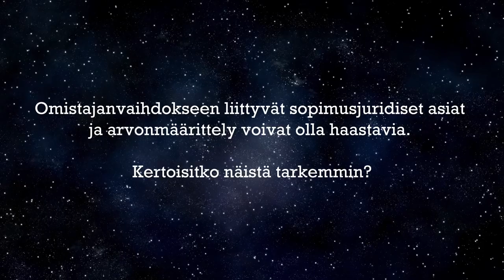Spacecampin asiantuntijahaastattelussa Sari Koskela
Sari Koskela työskentelee Suomen Yrityskaupat Oy:llä yritysvälittäjänä eli etsii ostajia, myy/välittää yrityksiä sekä neuvoo asiakkaitaan monipuolisesti yrityskauppoihin liittyvissä kysymyksissä. Videolla Sari kertoo työstään Suomen Yrityskaupoilla sekä avaa myös omistajanvaihdokseen liittyviä sopimusjuridisia asioita ja arvonmäärittelyä.
Asiantuntijahaastattelu on kuvattu Spacecamp X omistajanvaihdos -tapahtumassa keväällä 2022 osana Into Seinäjoen hallinnoimaa Yritysten myyntikunto omistajanvaihdoksessa nuorten silmin -hanketta, jota rahoittaa Euroopan aluekehitysrahasto EAKR.
Into Seinäjoki on Seinäjoen kaupungin kehitysyhtiö. Asiakkaitamme ovat aloittavat, kehittyvät ja alueelle sijoittuvat yritykset. Autamme asiakkaitamme menestymään sekä kehitämme Seinäjokea entistä paremmaksi liiketoimintaympäristöksi.